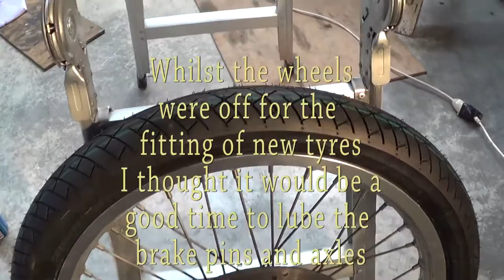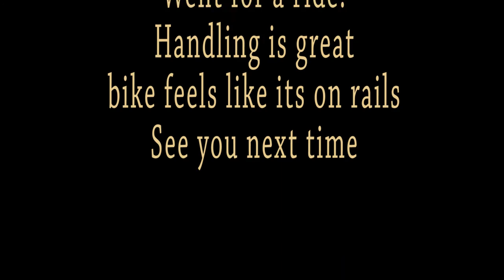Disk brake glide pin lube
While I had the wheels off the DR I thought it would be a good time to
lube the pins the calipers slide on.